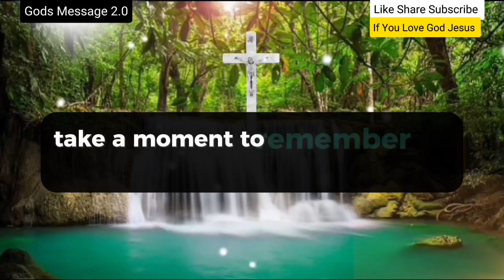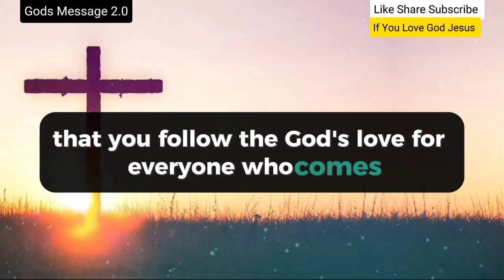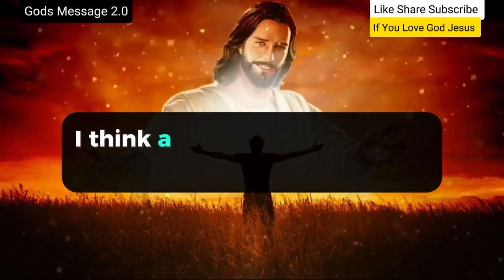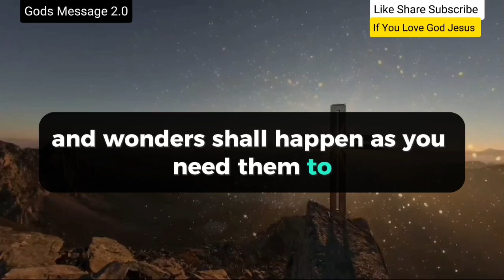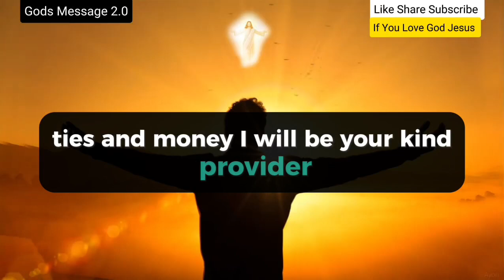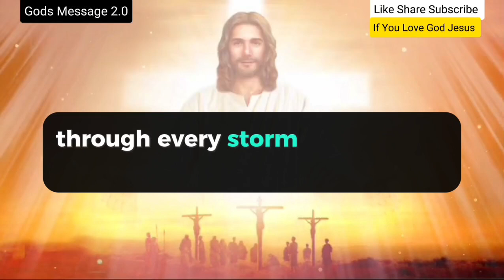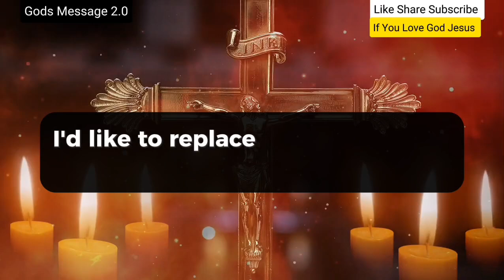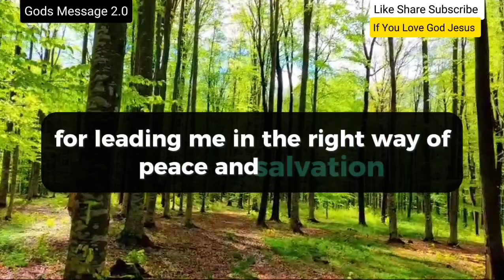11:11🤑 God Says, Something Dangerous Is About To Happen With Your Family..!! So Open It Before Late😱